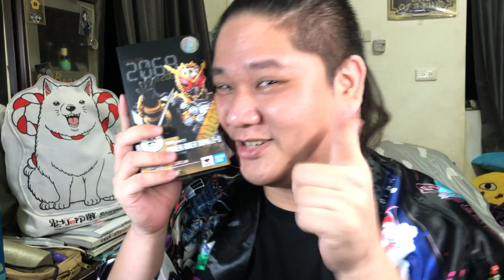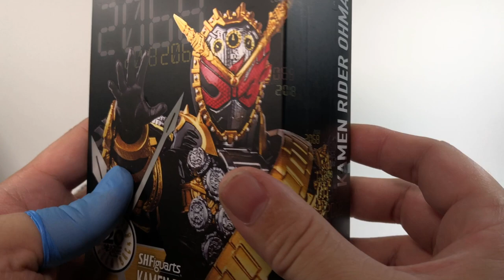『MB大熊開箱』SHF逢魔時王！迎來完結的最終型態，站直直就帥爆霸氣到炸裂！！#45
這隻完成度太高高高高高高高高高啦！
看看那刻線看看那細節看看那深金色在燈光下的反射

看看那除了手以及基本該有的錶頭以外什麼都沒給(?)

這隻完全沒有配件但卻讓我覺得好爽WWWWWWWWWWWW
這...真的太爆帥了吼！
激動到完全說不出除了帥以外的形容詞XDDD

不管你喜不喜歡我都歡迎留言給我喔
我都會回應給你Derrrrrr